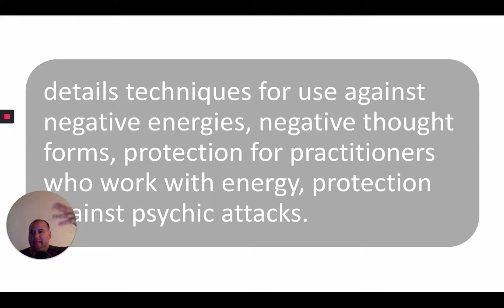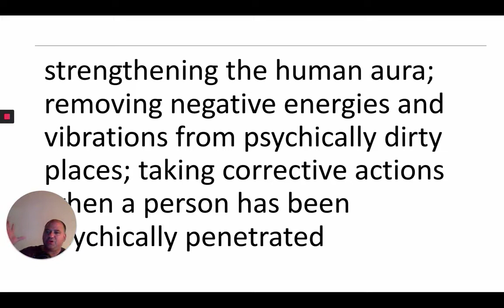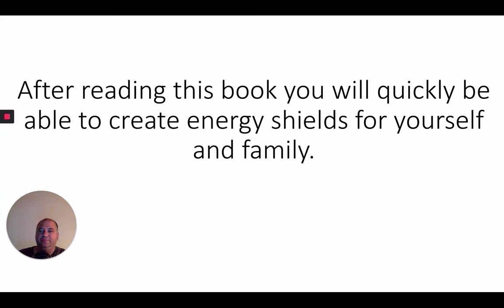Psychic Self Defense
"How to Transform Your Life in Eight Weeks with A Pranic Lifestyle - Transform Your Love Life, Work, Learn to Use Pranic Aromatherapy, How to Use Crystals, Power Rings, And More About Master Choa Kok Sui"

Get the Free Pranic lifestyle ebook here